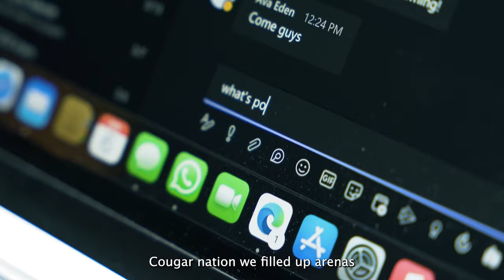Dubz Only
Directed and shot by Ozzie and Jordan